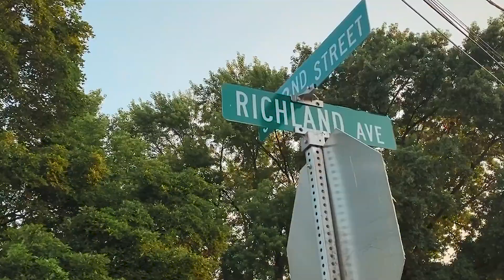KaDUH_K x Boss MCMG _ (Official Video Shot By-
KaDUH_K x BossMan _ (Official Video Shot By- mp4